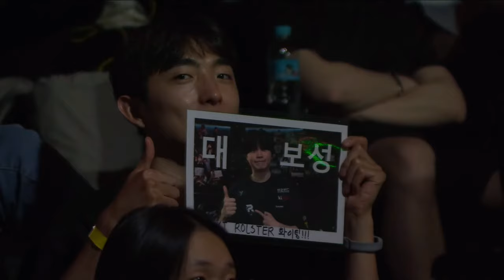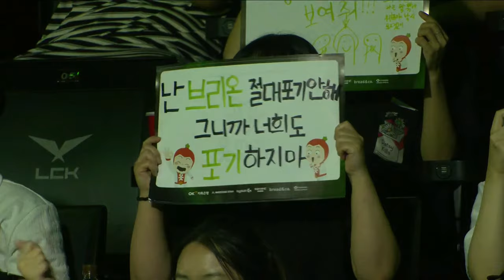[04.08.2024] BRO vs KT | Game 2 | Bình Luận Tiếng Việt | LCK Mùa Hè 2024